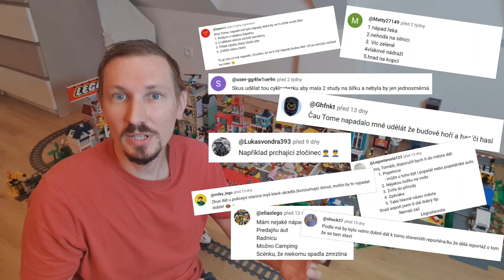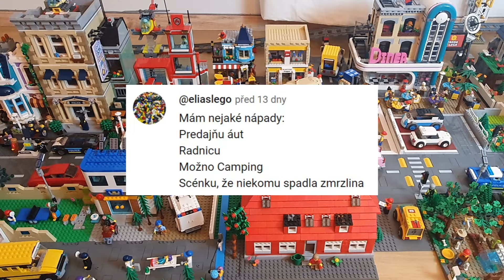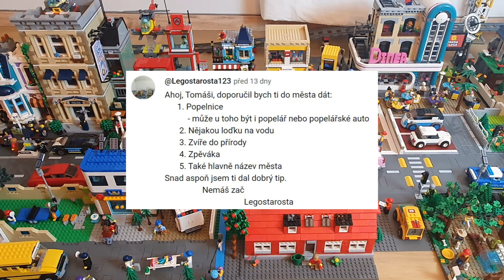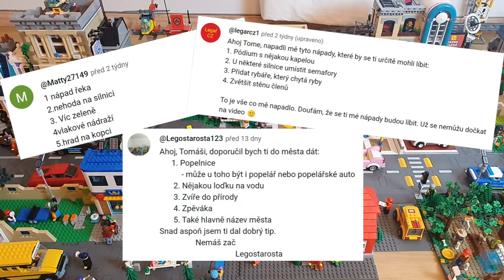Stavím LEGO město podle Vás a takhle to dopadlo.. | LEGO CITY UPDATE #31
V dnešním LEGO City Updatu #31 budu LEGO město stavět podle Vás. Jak to dopadlo uvidíte v dnešním díle. 😎